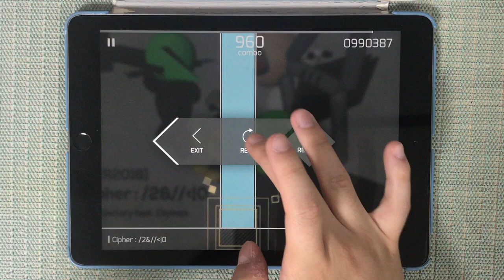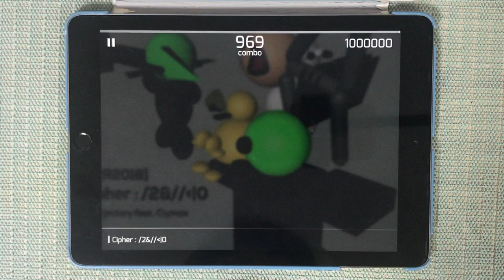[Phigros] Cipher : /2&//〈 |0 (IN) All Perfect